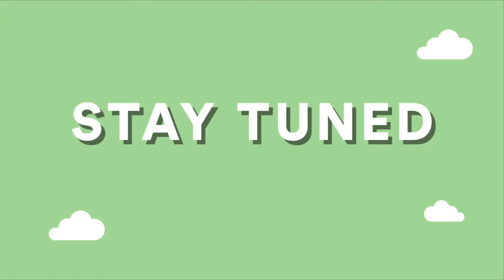Brunch -In the Park Lisboa #10 - Os domingos passaram a ser o dia preferido da semana!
Brunch -In the Park Lisboa #10 (21 de Agosto, na Tapada da Ajuda)